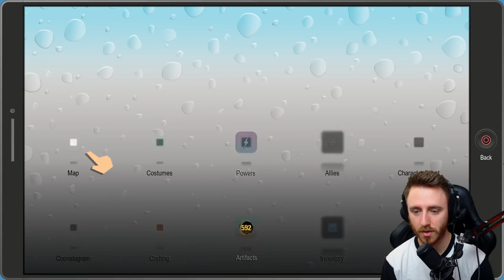South Park: The Fractured But Whole Walkthrough - Part 23 "TOO MUCH JARED" (Let's Play)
SOUTH PARK IS HERE!